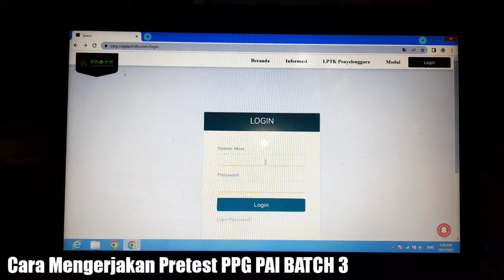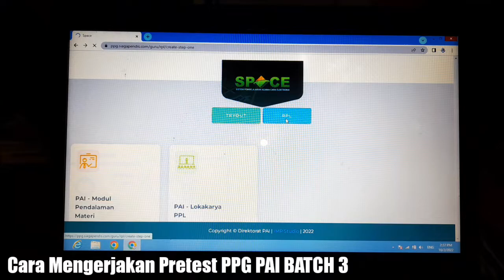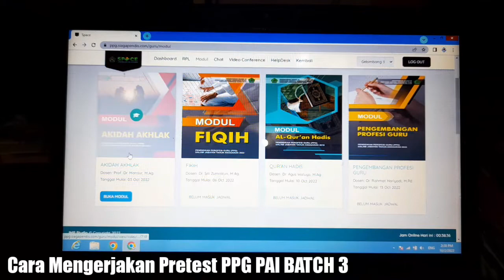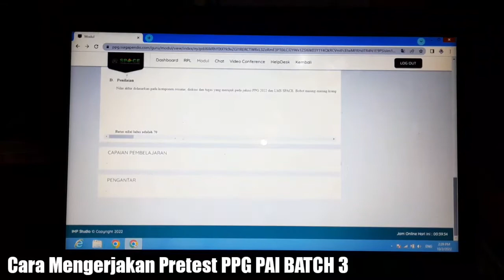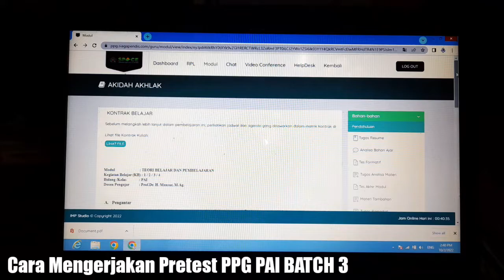CARA LOGIN & MEMGERJAKAN PRETEST PPG GEL. 3 || (PPG PAI BATCH 3) || EDUKASI